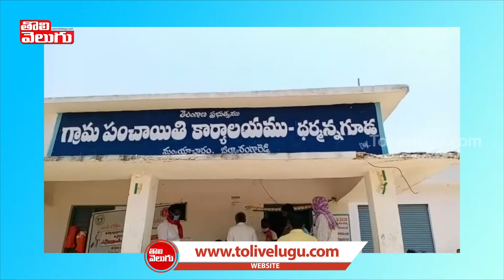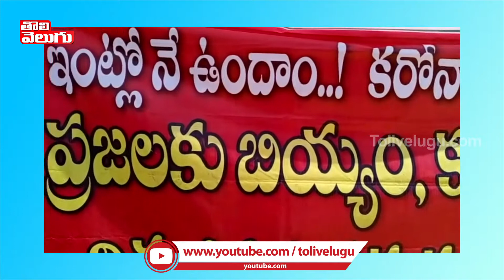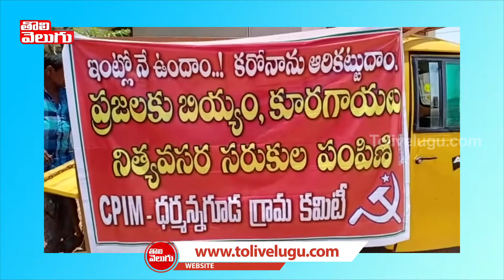సీపీఐఎం ఆధ్వర్యంలో ధర్మన్నగూడలో సరుకుల పంపిణీ | CPIM Supply Ration In Dharmannaguda | Tolivelugu TV